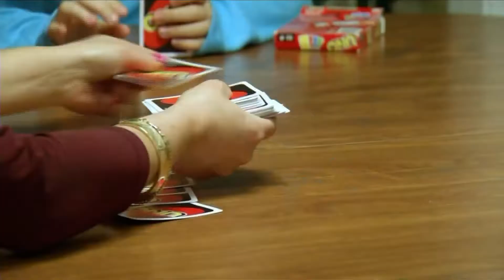Prinzmetal Angina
Prinzmetal Angina is something many of us have probably never heard of before.